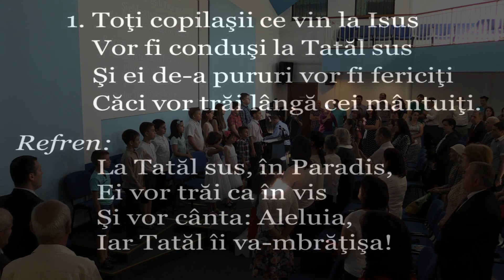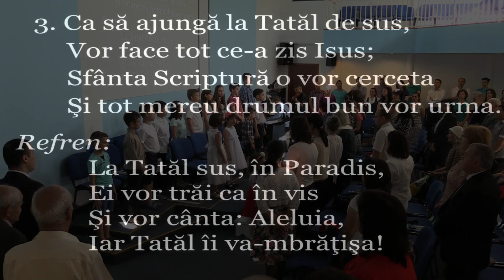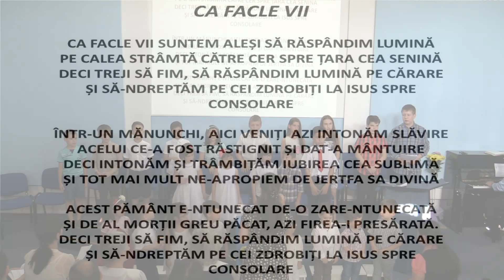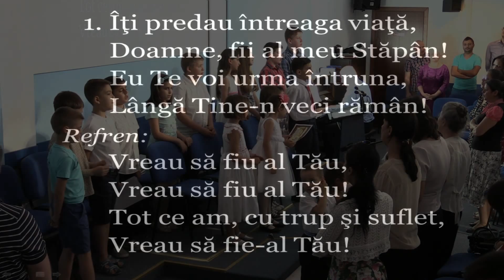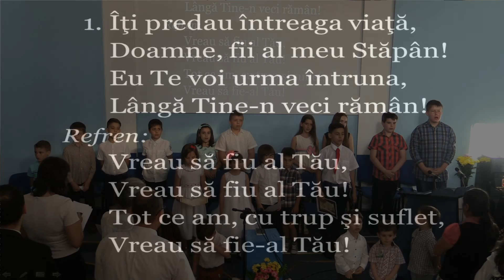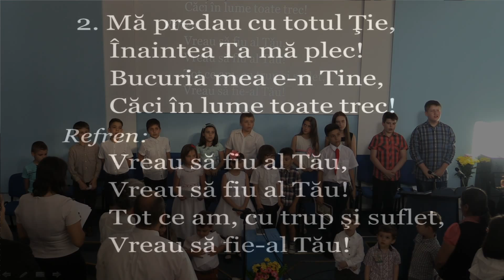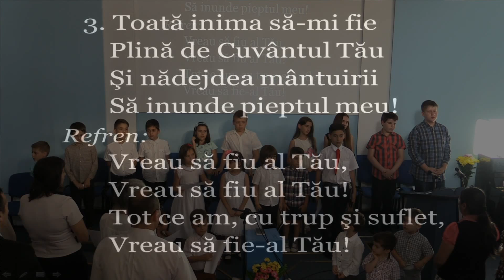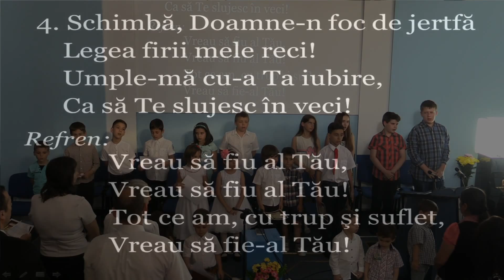Predica – 06.06.2015 – Sambata seara